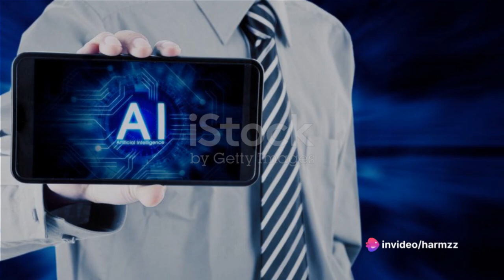👉🏻How life will be in 2050👾|Future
👉🏻How life will be in 2050🦾👾